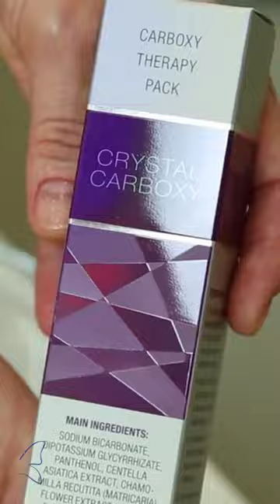Crystal Carboxy CO2 Gel Mask: Carboxy Therapy without Needles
Crystal Carboxy CO2 Gel Mask is a non-invasive CO2 treatment that can revive your skin’s natural glow. It features an anti-aging skin correcting technology that infuses the skin cells with CO2, offering an increase of oxygen and other nutrients in the area.

Benefits include:

 - Moisturizing
 - Whitening
 - Face slimming
 - Wrinkle reduction and lifting
 - Treatment of acne and scars
 - Reduction of pores

Crystal Carboxy CO2 Gel Mask is safe for all skin types and has no side effects or downtime.